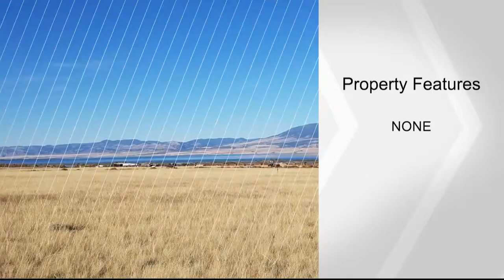TBD White Cloud Place, Townsend, MT 59644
Wonderful opportunity to own just over an acre and a quarter sized lot in the Indian Creek Estates Subdivision. The property has pristine views of Canyon Ferry Reservoir, the Elk Horn and Big Belt Mountain ranges. The subdivision is conveniently located about 3.5+- miles north west of the charming town of Townsend. The quick and easy access to public lands and Canyon Ferry creates a great opportunity for outdoorsmen to build their dream Mountain/Lake home. The property has gravel access and electricity to the lot.